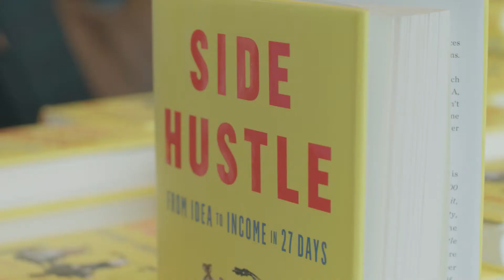Makers to Merchants: The Art of the Side Hustle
We dug into the Art of the Side Hustle with author and podcast host, Chris Guillebeau, musicians Drew and Ellie Holcomb, Chef Simoni Kigweba, Calligrapher Kelsey Kelley, and Photographer Josh Ness. Catch the full discussion on Weebly's FB livestream video.